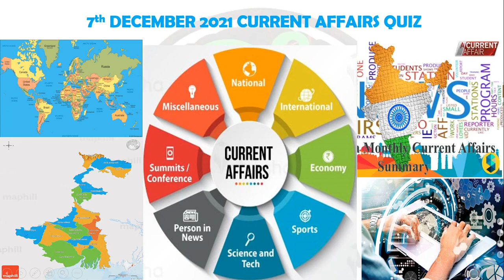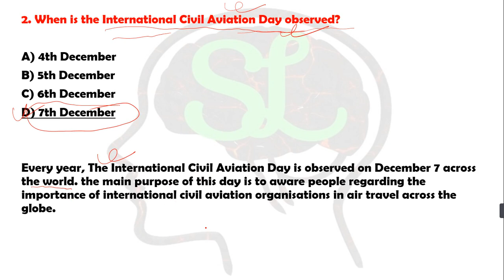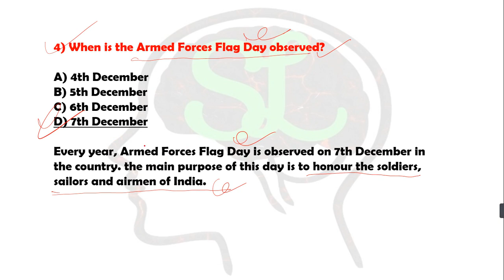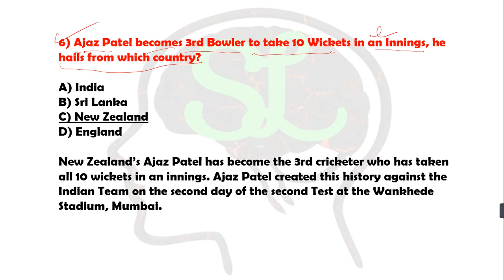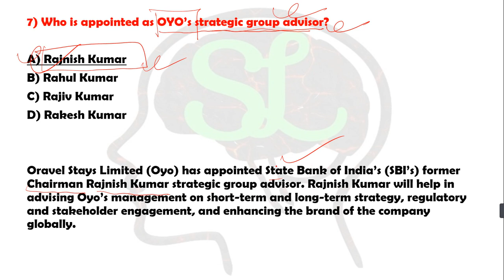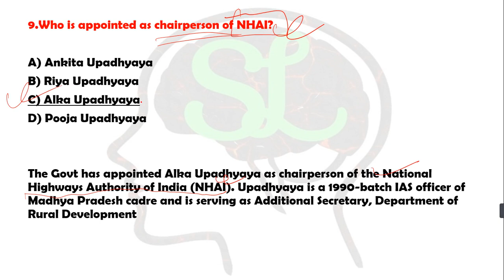7TH DECEMBER 2021 CURRENT AFFAIRS QUIZ